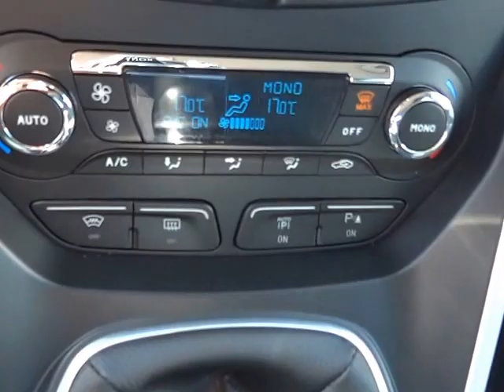FORD C-MAX Titanium 1.6 TDCi ZIMNÍ PAKET, NAVI - D1 CARS .int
KOMPLETNÍ INFO O TOMTO VOZE VČ. CENY, NALEZNETE NA